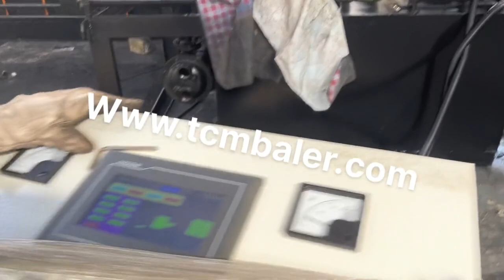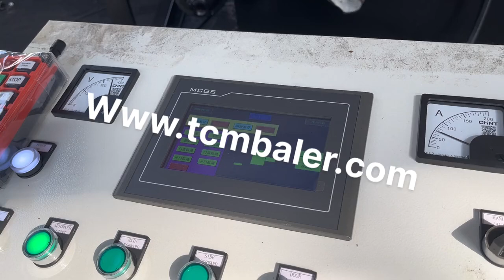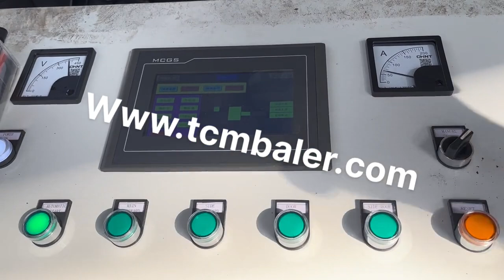galvanized packing steel strip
Details of galvanized packing steel strip, galvanized steel packing strip, packing metal steel strip,

TCMBALER is a professional galvanized packing steel strip manufacturer and supplier in China for more than 20 years, and we can offer galvanized packing steel strip for sale with a cheap wholsale factory price for our customers without any agent or dealers if you wanner buy our galvanized packing steel strip.